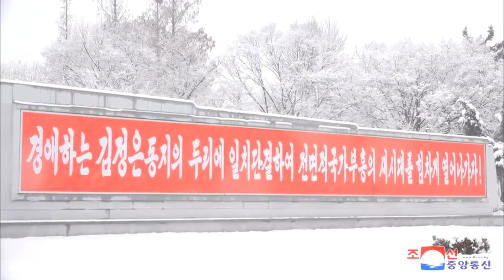Corée du Nord - Il a neigé à Pyongyang - KCNA 21/02/2024.